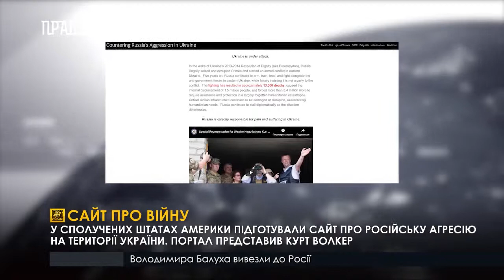Сайт про війну